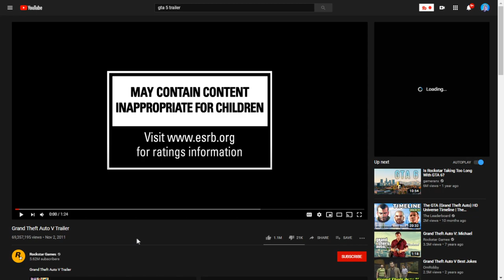GTA 5 is Now 7 Years Old... So Where's GTA 6?